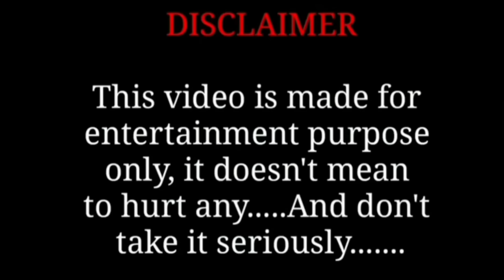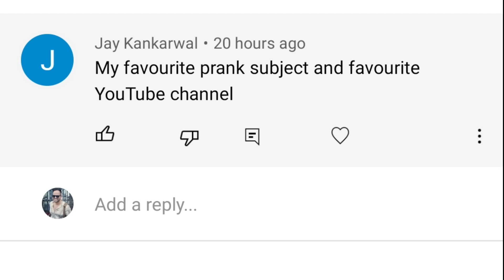क्या नोचू गोताखोर बचा पाएगा रॉबिन चाचा को || EP 42 || @RjPurab